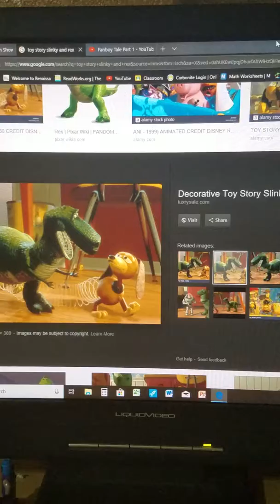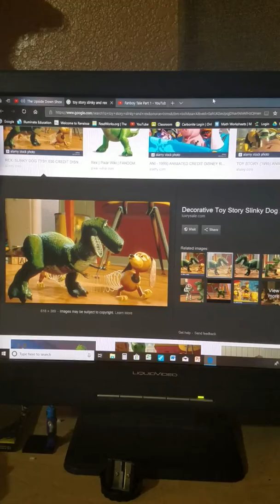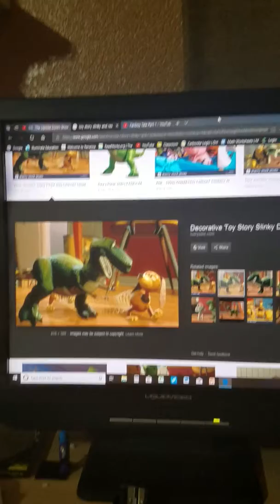Rex and slinky are making a movie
Fanboy is being the director